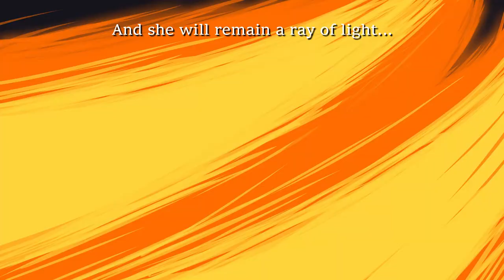Kiara, The Flaming Paladin - HoloEN Anime Special - "Ashes to Ashes"【Animation】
Ever wondered why Kiara holds her sword on her right hand and shield on the left when she's actually left-handed? Well see, what if in one of her past lives, she wielded the sword on her right hand as she vanquished evil.

Introducing the Captain of KFP, the Phoenix Paladin whose fire burns the scourge but heals her people. And her flames continue to give warmth throughout the cold and dark.